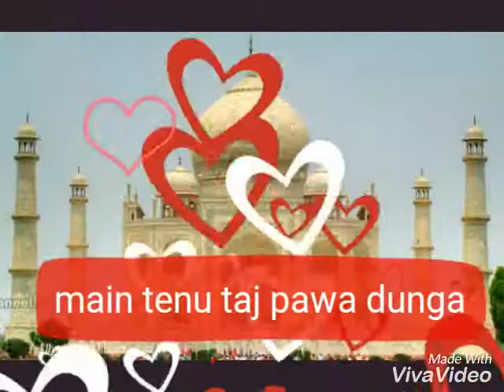Tu meri rani